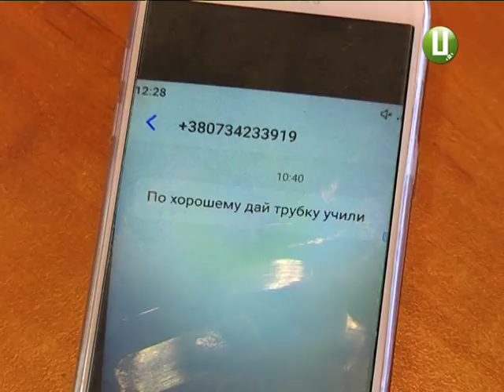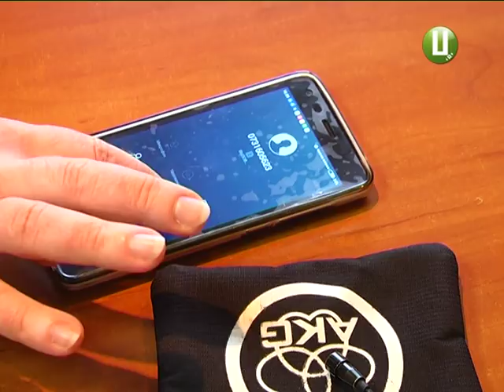Невідомі колектори тероризують дітей і батьків у хмельницькій школі №25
Хмельницькі поліцейські сьогодні зустрілися з батьками учнів школи №25. Тиждень тому невідомі почали телефонувати їхнім дітям із погрозами та вимогами повернути борг однієї з працівниць школи. Начальник Хмельницького відділу поліції Валерій Онісьєв запевняє: колекторів розшукують. За його словами, дітям нічого не загрожує. Подробиці - у матеріалі Ірини Аріон.